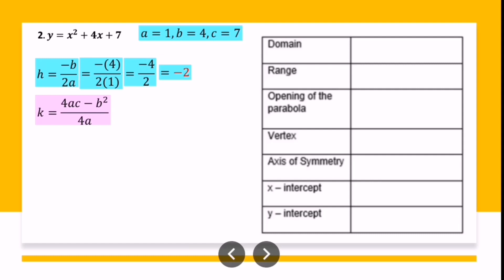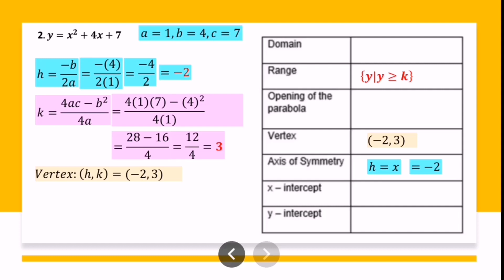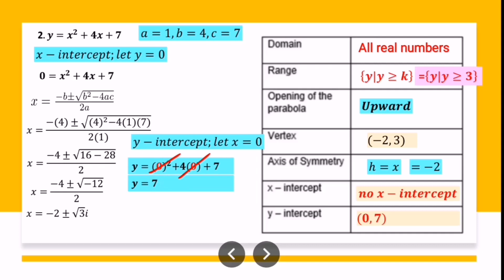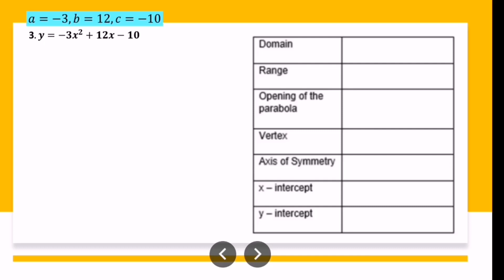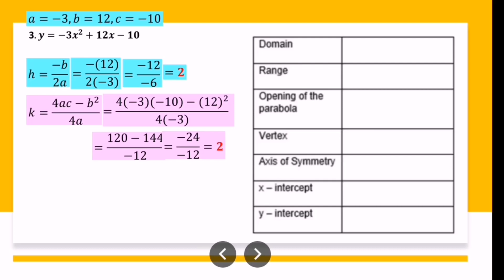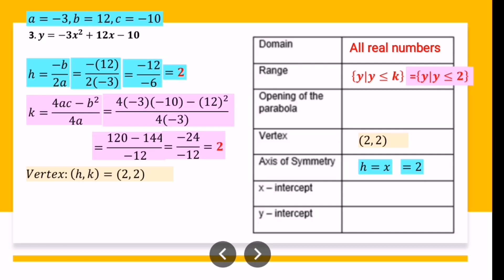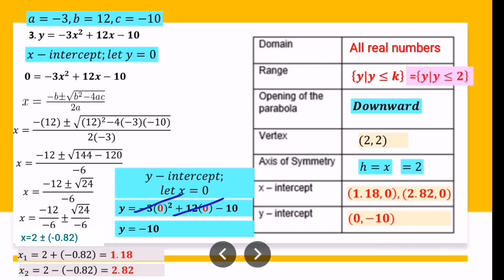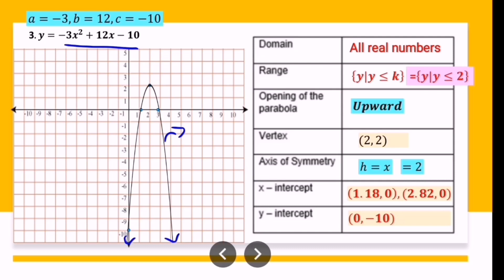G9-GRAPHING QUADRATIC FUNCTIONS AND ANALYZING THE EFFECTS ON ITS GRAPH | Learning Task 2 Part 2 W8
GRAPHING QUADRATIC FUNCTIONS AND ANALYZING THE EFFECTS ON ITS GRAPH
 Grade 9 Quadratic Functions Week 8
Learning Task 2. Sketch the graph of the following. Give the domain and range of the following quadratic function defined by the given equation. Determine  the direction where the parabola opens, its vertex, its axis of symmetry, and its
x- and y-intercepts.
1. y = x2 + 8x + 4 3. y = -3x2 + 12x – 7
2. y = x2 +4x + 5 4. y = 2x2 – 4x – 6

Published by: Department of Education Region IV-A CALABARZON
Regional Director: Wilfredo E. Cabral
Assitant Regional Director: Ruth L. Fuentes